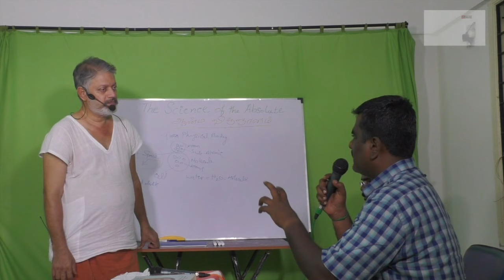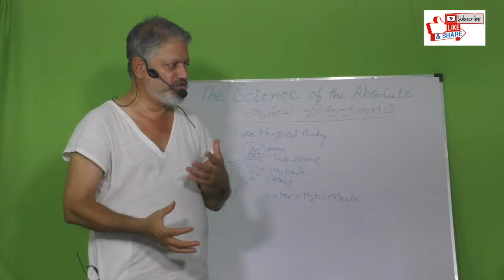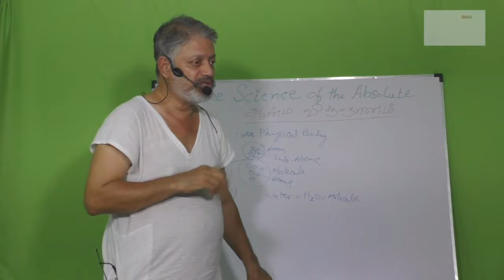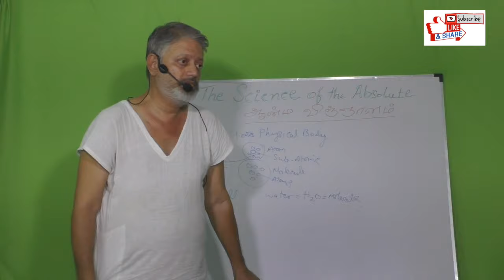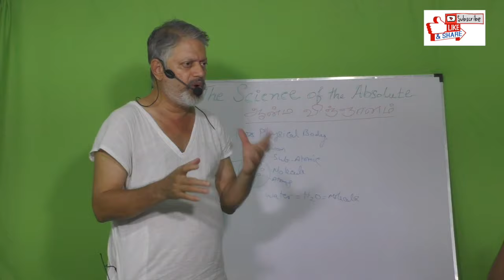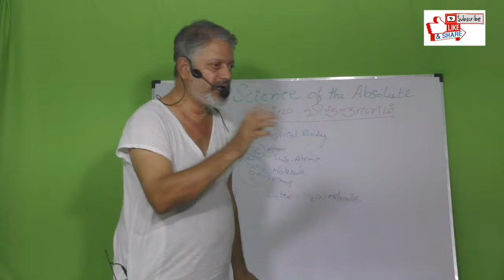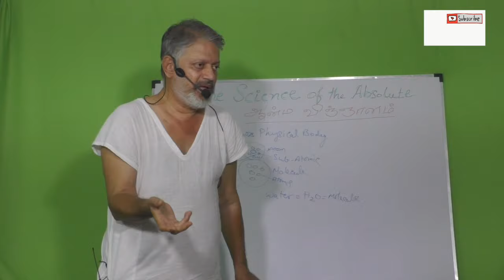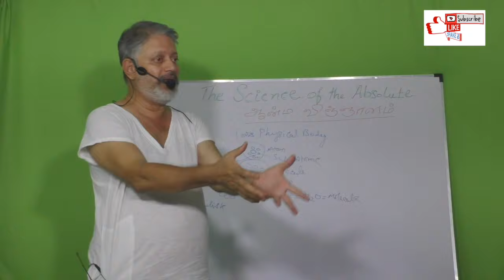(P-5) உன்னைப் பற்றிய விஞ்ஞானம்|The science about YOU|uyirin ragasiyam|aanmaavin ragasiyam|sidhaunmai